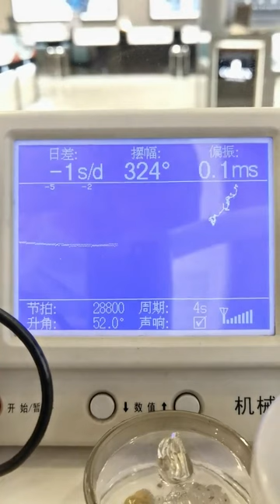Longines women’s watch was washed by the washing machine and caused water to enter Longines watch r